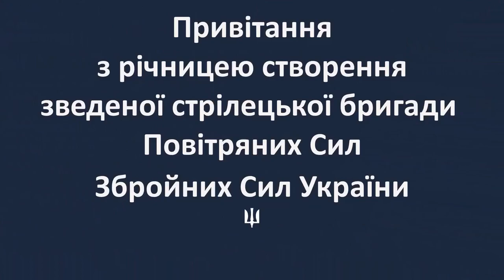Річниця Зведеної стрілецької бригади Повітряних Сил Збройних Сил України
Друзі, в нас новий запит! Збір на окопний РЕБ від орківських дронів.
Мета зібрати 110 000 грн. На сьогоднішній день зібрано вже 40 000 грн.
Реквізити карти (Приват):

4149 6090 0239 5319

Сьогодні наша бригада відзначає свій перший день народження! Але навряд чи можна сказати, як говориться зазвичай в таких випадках, що ми "лише робимо перші кроки" - ні! Це був рік тяжкої роботи, тяжких випробувань, гірких втрат і  - перемог! Поволі, але невпинно ми разом з усіма Збройними Силами, з цілою Країною йдемо до найбільшої - остаточної і безсумнівної Перемоги над нашим одвічним ворогом - москоською ордою!
Слава Україні!
Слава її Збройним Силам!
Слава зведеній стрілецькій бригаді Повітряних Сил!